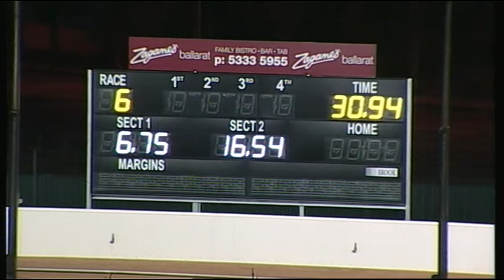BAL WED 12 NOV 14 R6